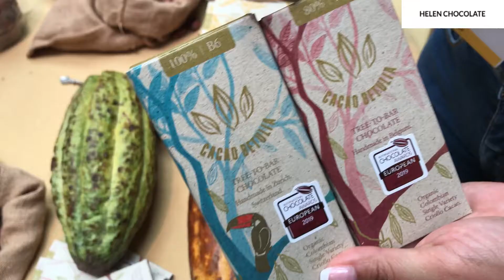¿Cómo vender chocolate en Europa ? CURSO GRATUITO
La periodista y experta Helen Chocolate ofrece todos los meses un curso online gratuito especial para chocolateros de todo el mundo. PRÓXIMA FECHA: sábado 16 de mayo a las 17:00 Para apuntarse, el enlace en esta web